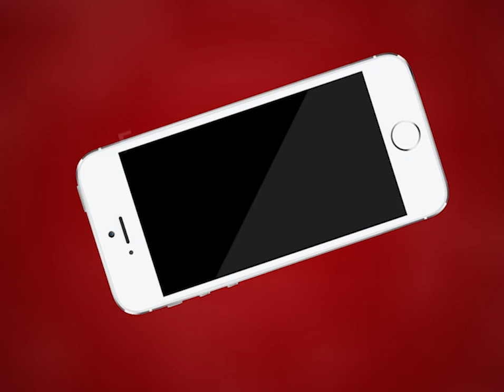AJMER NEWS | एलिवेटेड रोड निर्माण के समय यातायात व्यवस्थाओं में हुआ परिवर्तन | MTTV INDIA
एलिवेटेड रोड निर्माण के समय यातायात व्यवस्थाओं में हुआ परिवर्तन
टीआई सुनीता गुर्जर ने दी जानकारी
अजमेर की यातायात व्यवस्था रहे व्यवस्थित इसकी किए जा रहे हैं कई बदलाव